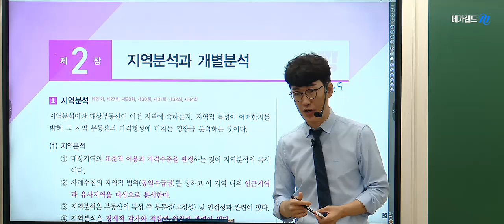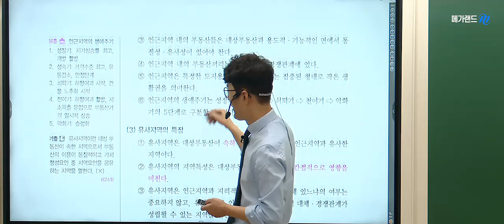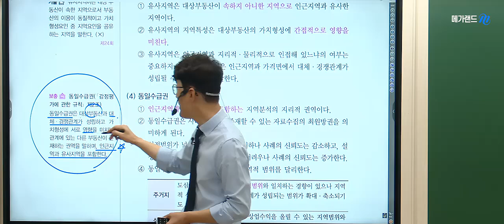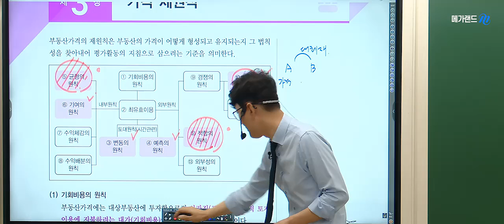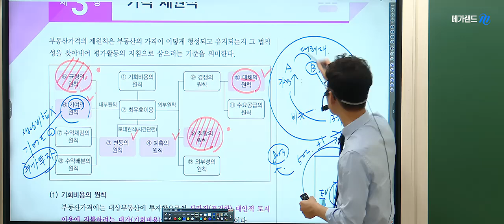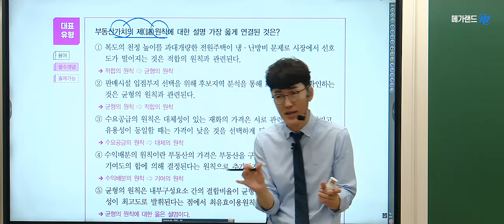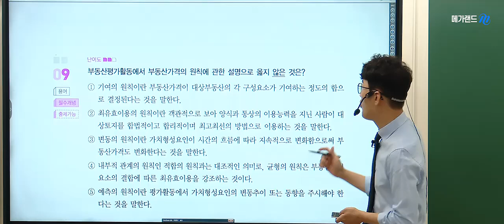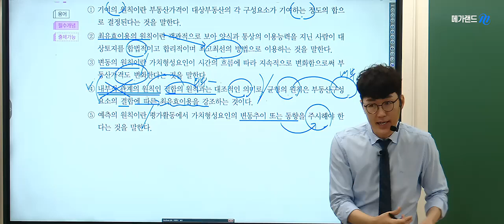[공인중개사학원 김포중앙]🌈학개론의 정석! 메가랜드 황재원교수-기출응용반➡️지역분석과 개별분석 📌황재원교수의 족집게100선 상세보기 ▼